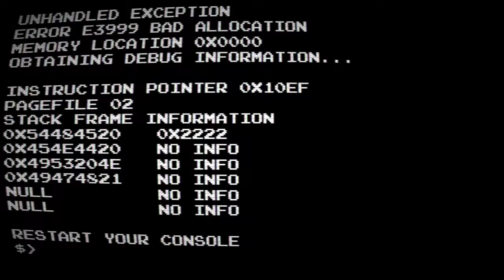The End Is Nigh - BEST REALLY BAD REVIEW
Welcome to my 1st ever and worst ever review.

This is a short video describing my opinions on the game and the reason why I decided to stop my playthrough of a great game.